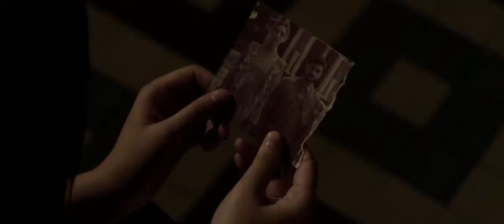ALUR FILM DANUR 2 | FILM HOROR INDONESIA | DANUR 2 : MADDAH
Menceritakan tentang keluarga Ahmad yang dimana ia bersama keluarganya
Mendapatkan teror menyeramkan dari arwah wanita Belanda, Hal itu dikarenakan Ahmad memiliki wajah yang mirip dengan mantan kekasihnya yang telah lama tewas bernama Dimas.
Lalu bagaimana kelanjutannya? MARI KITA BAHAS!!

STAY SAFE AND WEAR MASK